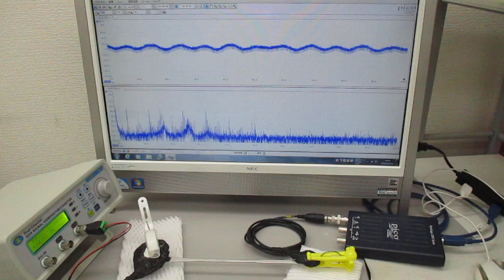超音波発振制御実験（メガヘルツの超音波プローブ）